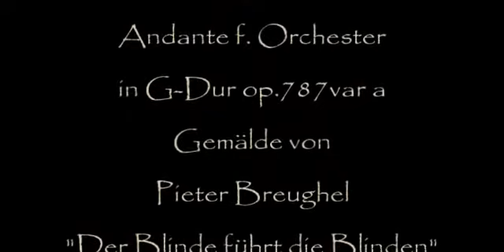Herb Weidner Blind Men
The Allegory of "The Blind leads the Blind" by Pieter Breughel. Music : Andante in G-Major for Chamber Orchestra op.778var a.